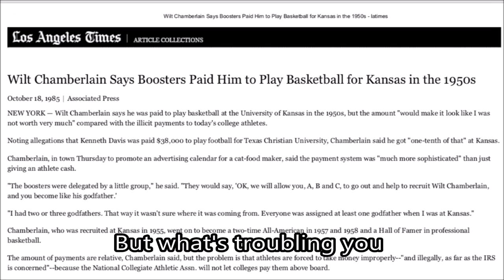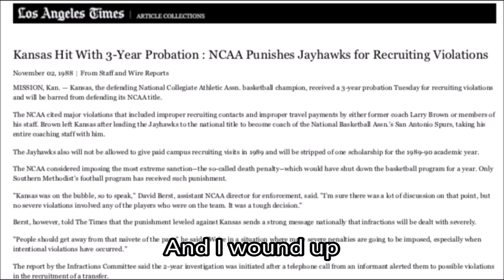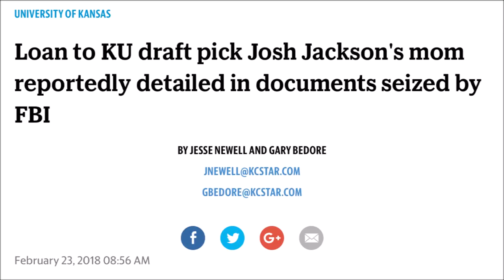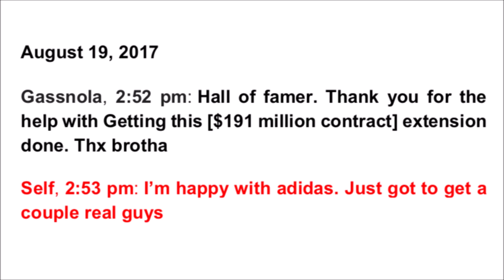Sympathy for the Jayhawk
Parody of Sympathy for the Devil:
"I did not see anywhere, nor do I believe, that we were thought of to be anything other than a victim” - Bill Self